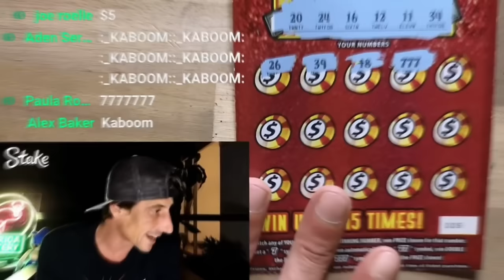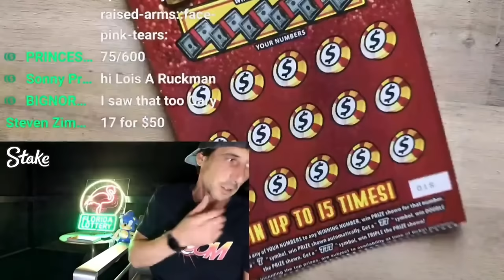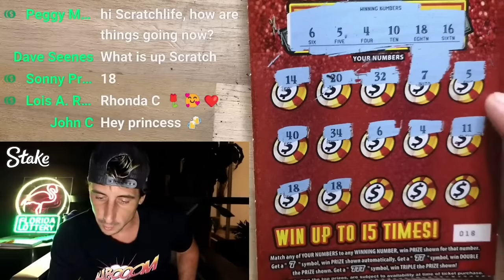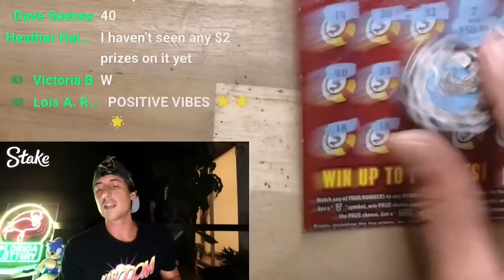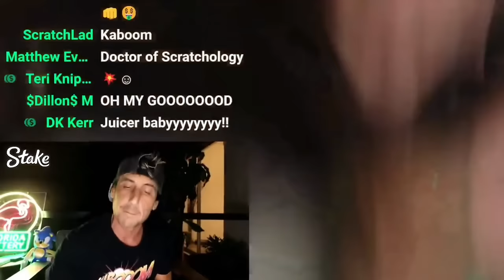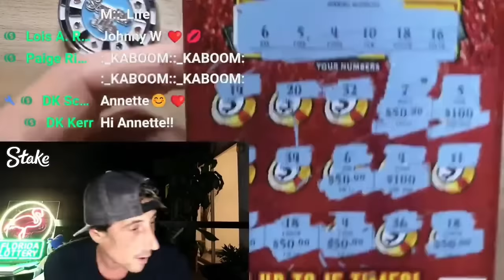💥MASSIVE WINNER💥 $$$TRIPLE 777$$$ | SCRATCH LIFE🤑🚀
Found a Massive Winner on the new 777 Tickets!!!